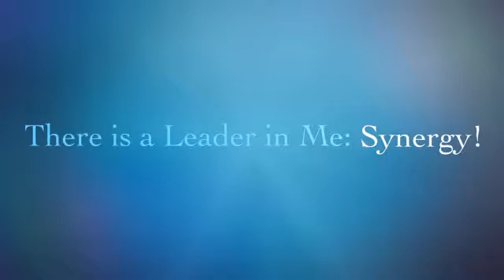There Is A Leader In Me Synergy!